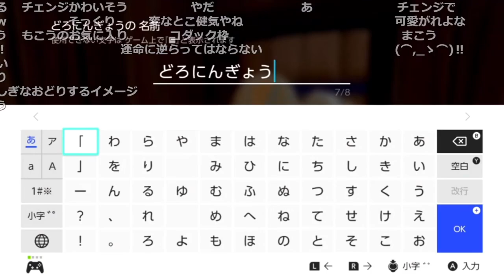どろにんぎょう【2023/10/08】